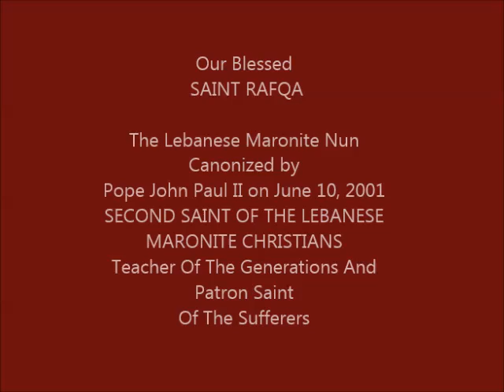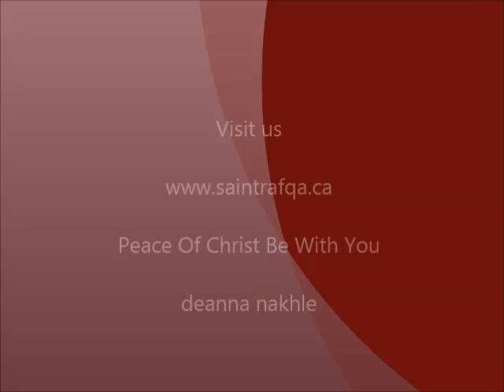Saint Rafqa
The Lebanese Maronite Nun Canonized by Pope John Paul II on June 10, 2001
SECOND SAINT OF THE LEBANESE MARONITE CHRISTIANS
Teacher Of The Generations And Patron Saint Of The Sufferers